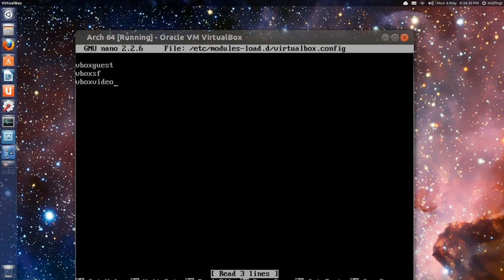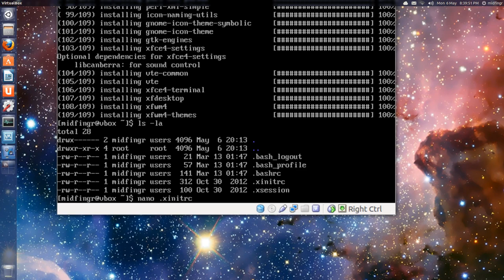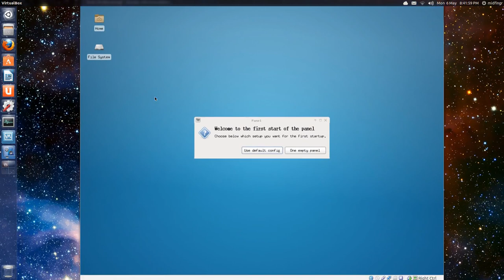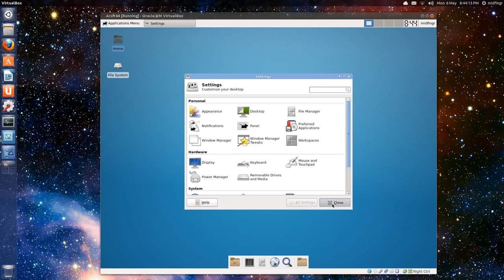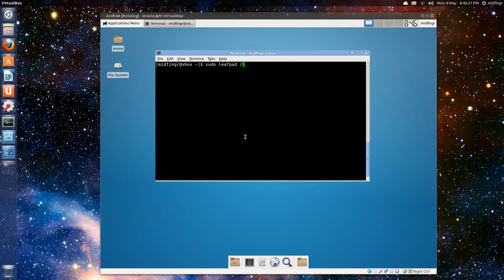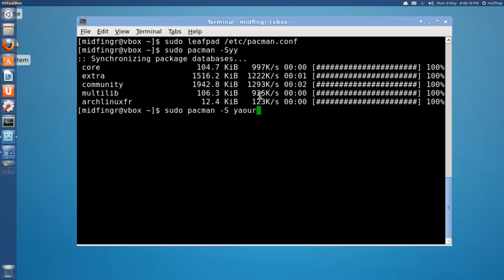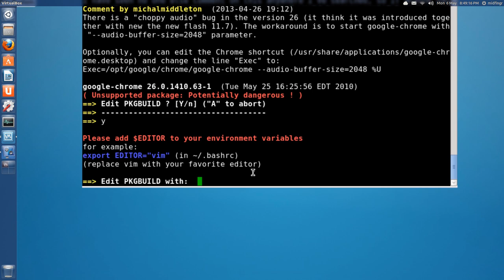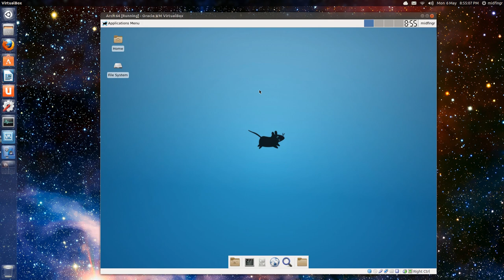Arch Linux VirtualBox Install Part 3 (May 2013)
Part 3 of 3. Installing Arch Linux in VirtualBox. Installing xfce4, customize, yaourt, Google Chrome.